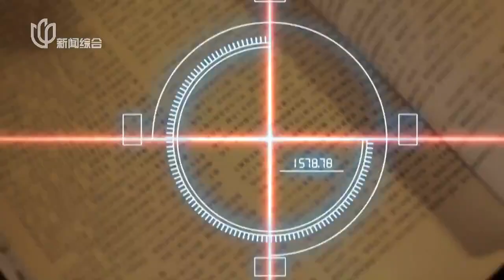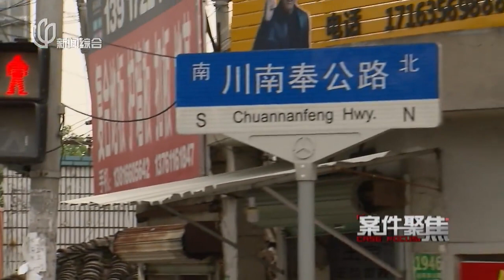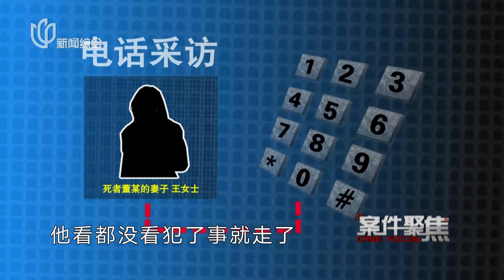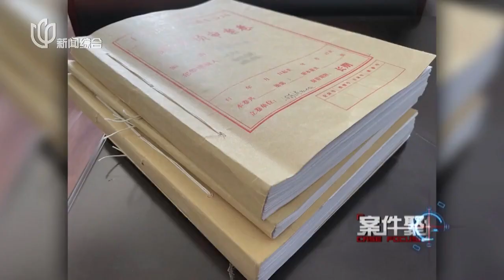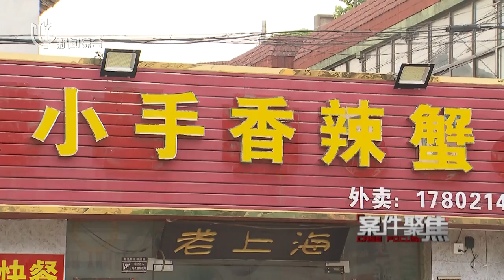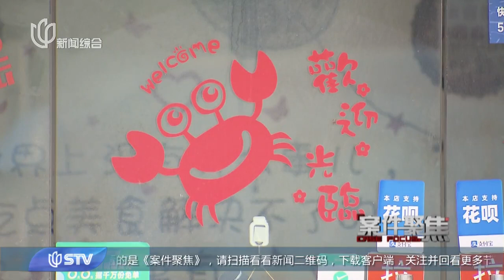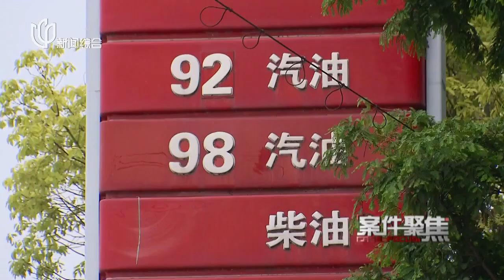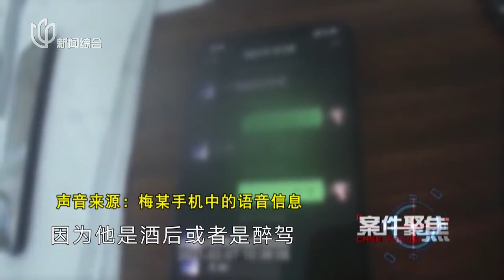《案件聚焦 / Case Focus》凌晨道口发生离奇交通肇事逃逸案 警方14小时找到肇事司机 | 凌晨两点半的道口【STV综合频道】FULL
【简介】
《案件聚焦》 是上海电视台一档著名法制节目，创办于1994年。节目把这个国际大都市中人人关心的案件用通俗易懂、讲故事的方式搬上了荧屏，以客观、公正的理念，探究案件中人们行为准则形成的轨迹，心理变化的启因，法律健全的过程和新旧体制转化中观念的碰撞。